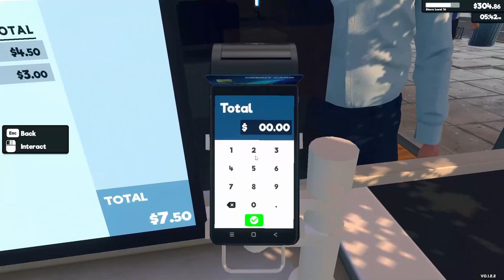MY NEW SHOP IN SUPER MARKET SIMULATOR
COME AND PURCHASE PRODUCTS FROM MY SHOP